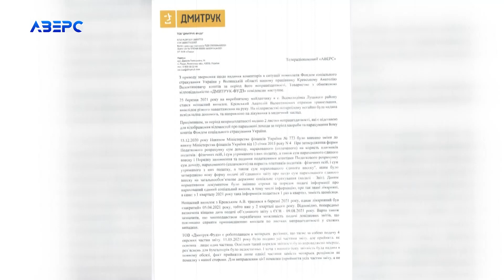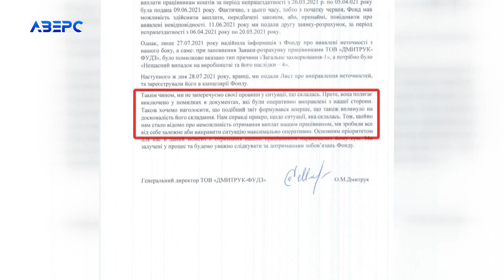Волинянин добивається компенсації за лікування, через травму на виробництві!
Травмувалися на виробництві - ваші проблеми. Такий невтішний висновок можна зробити з історії волинянина Анатолія Кревського. Чоловік чотири місяці тому травмувався на виробництві та отримати передбачену законом компенсацію не може. Розповідає: кілька разів звертався в Фонд соціального страхування, однак там, лише кажуть: чекайте.